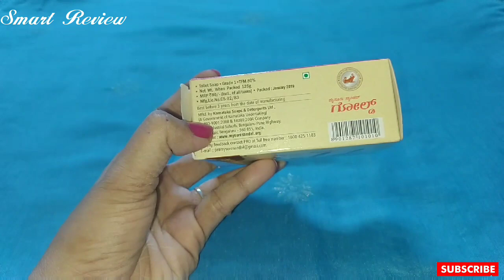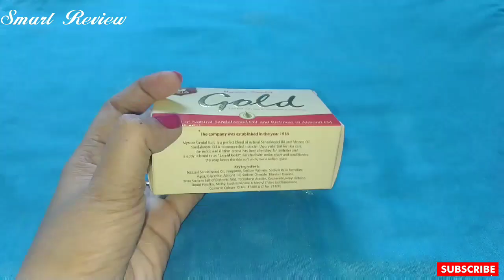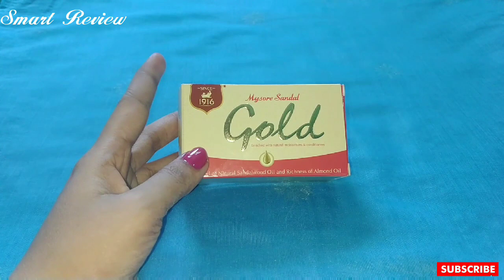(தமிழ்)Mysore Sandal Gold Soap Review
Mysore sandal gold soap